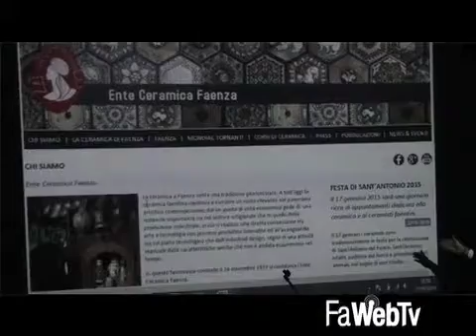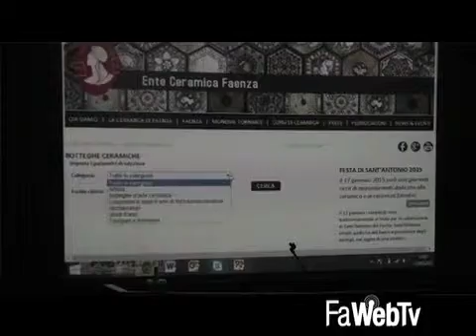Un sito internet rinnovato per parlare di ceramica faentina al mondo